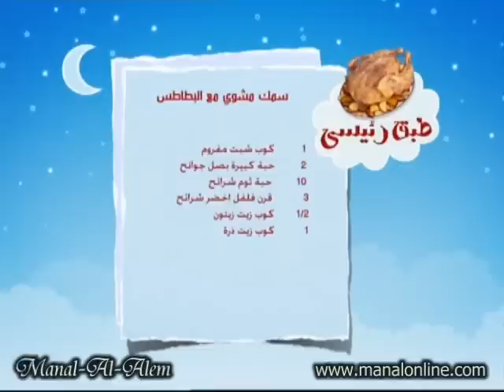سمك مشوي مع البطاطس - منال العالم